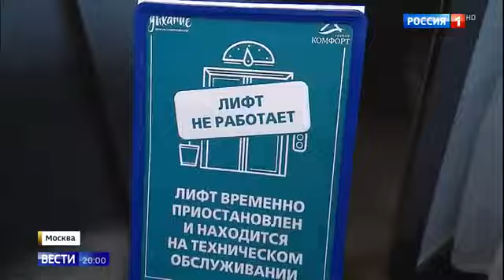Жк Дыхание. Ожидание и реальность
Жк Дыхание. Ожидание и реальность 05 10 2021
Помощь каналу.